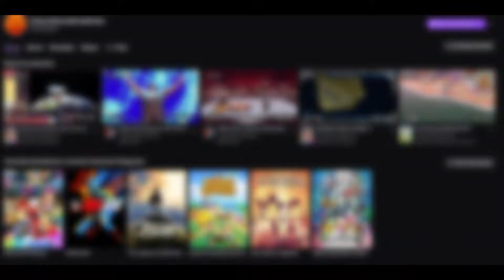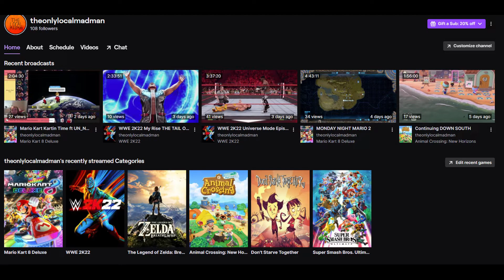Rules of Universe Mode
don't be a buscuit